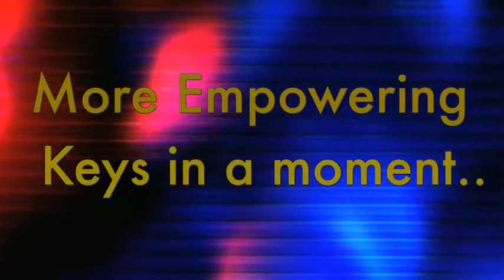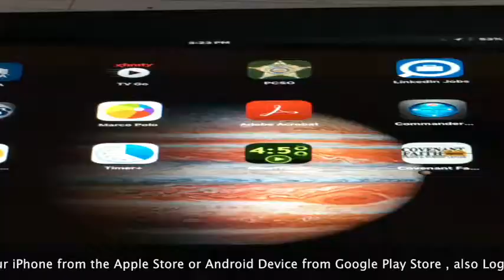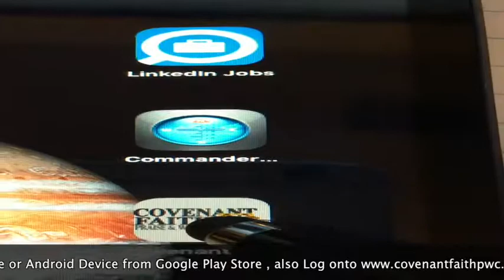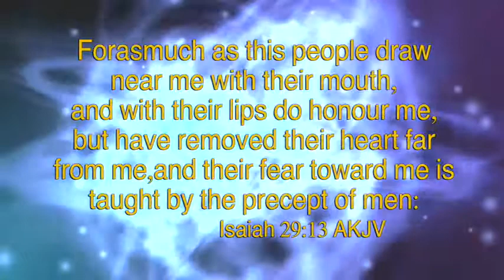Empowering Keys for Kingdom Living: 9/22/17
Enjoy the ministry of Dr. Brenda Jefferson from Covenant Faith Praise and Worship Center in Sherwood, Arkansas.